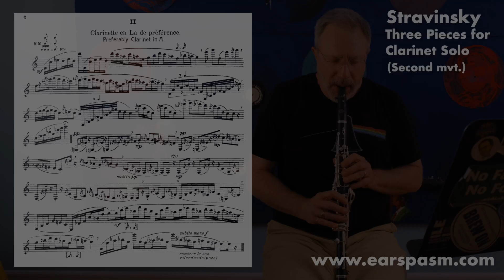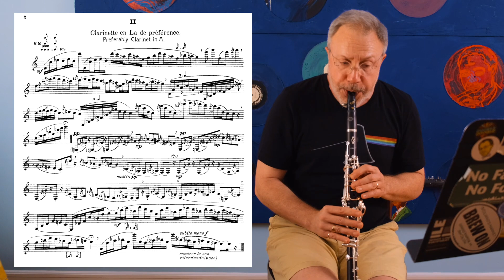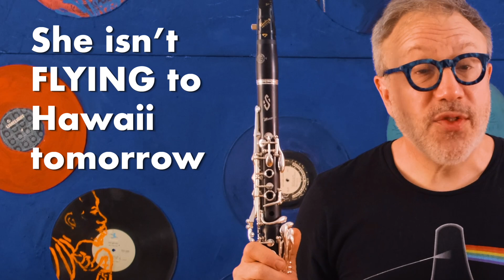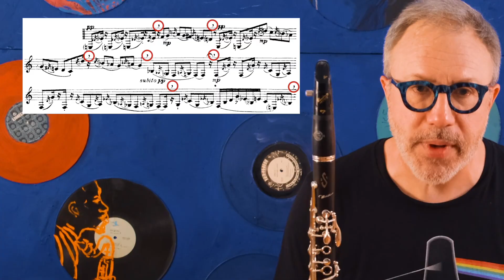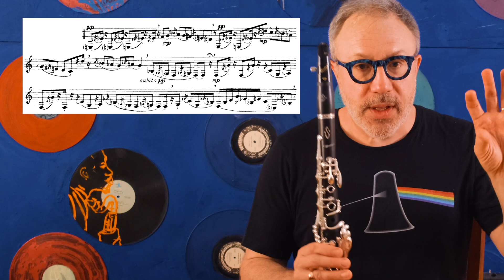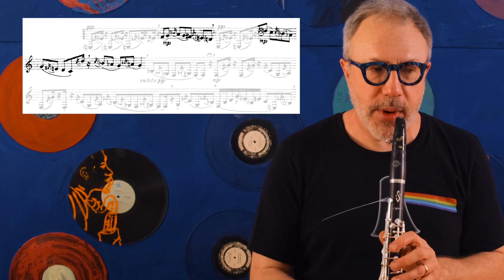Discovering Hidden Melodies in Stravinsky Three Pieces for Clarinet!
When you use emphasis in a sentence, it helps the listener understand your intent. Same goes for music. AND it helps YOU play the piece better! Watch and see what I mean. It makes all the difference

SHAMELESS PLUG ALERT: For those interested, this is a brand new Selmer Muse A clarinet available